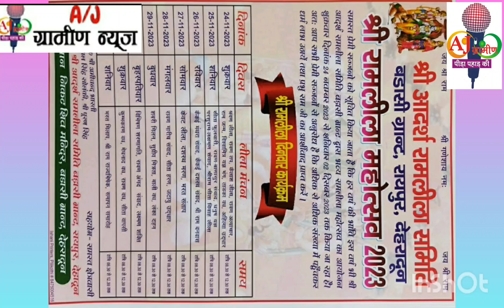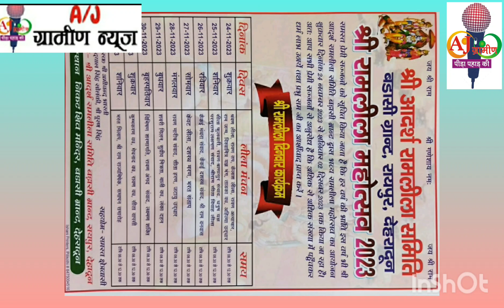श्री आदर्श रामलीला समिति बड़ासी ग्रांट का आपको बुलावा।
रामलीला देखने का मौसम आया है!
दिनांक 24 नवंबर से 2 दिसंबर तक "श्री आदर्श रामलीला समिति" द्वारा "बड़ासी ग्रांट में शिव मंदिर के निकट" रामलीला का भव्य एवं दिव्य आयोजन किया जाएगा। कलाकारों के उत्साहवर्धन हेतु एवं अपनी सांस्कृतिक धरोहर को बचाए रखने के लिए आप सादर आमंत्रित हैं।

             निवेदक
श्री आदर्श रामलीला समिति बड़ासी ग्रांट, रायपुर, देहरादून।

आपका दोस्त
जगदीश ग्रामीण
रामनगर डांडा, थानो
देहरादून।